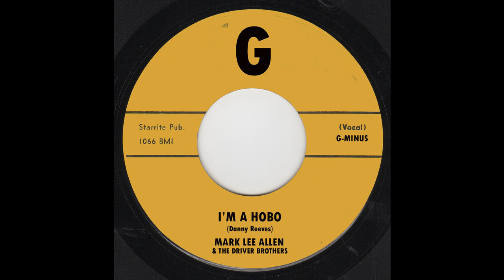MARK LEE ALLEN-I'm A Hobo G